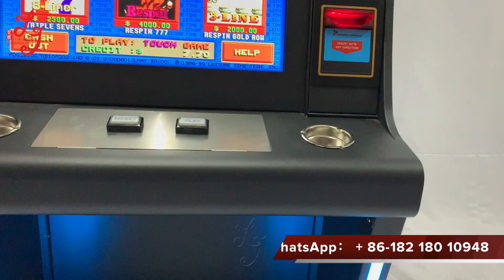POG POT O Gold T340 Pog 595/510/580 Casino Video Slot Touch Screen Games Machines For Sale